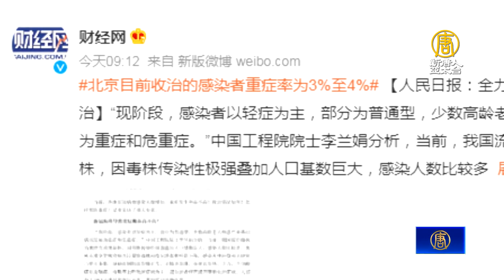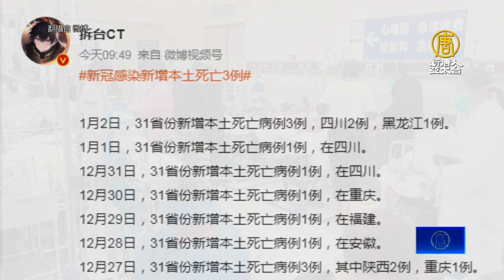外媒質疑中共與世衛開會前 淡化疫情嚴重性